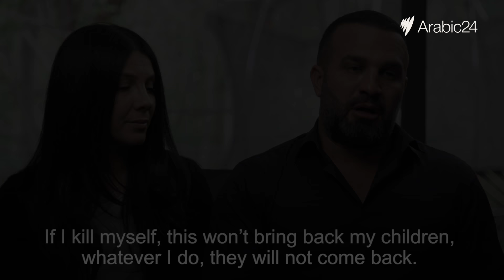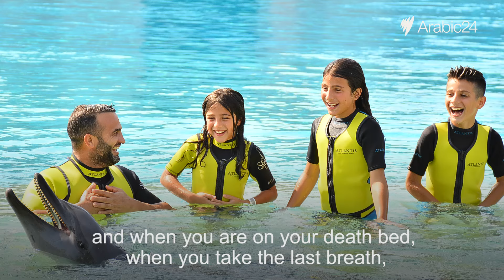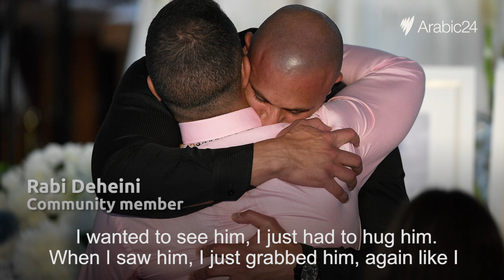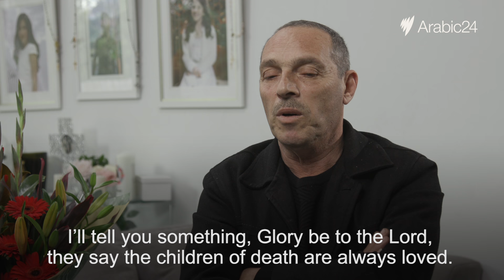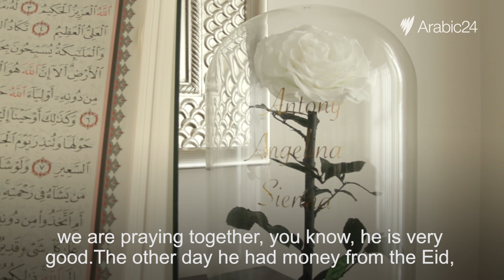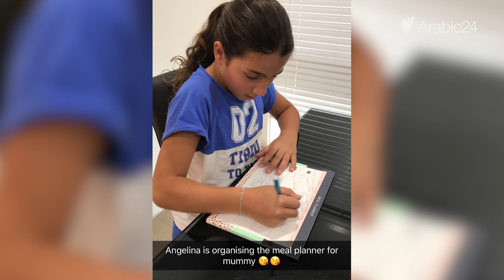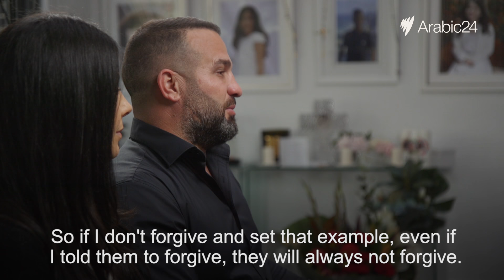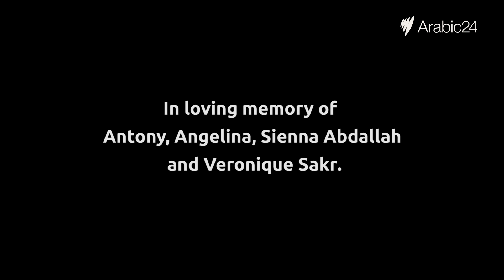United in Tears – The Oatlands Tragedy | Video | SBS Originals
“In my mind, I was thinking positively, that they will all get up, and everything will be back the way it was. I didn’t think back then that this is the end, and my children have died.”

It was a tragedy that shook Australia. Now, months on from the Oatlands car crash, we hear from those closest to the four young victims, who speak of their devastation, forgiveness and the unwavering unity that has changed their migrant community.